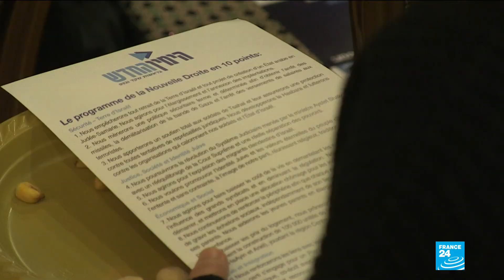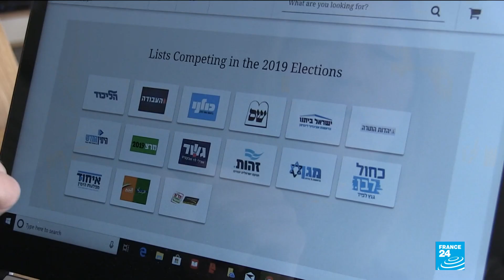Israel elections: the role of female politicians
Some parties in Israel are trying to up the numbers of female politicians. The country has had a female Prime Minister and a female Foreign Minister,  but now there are only three female ministers. Irris Mackler reports